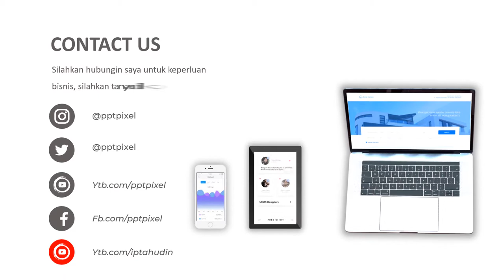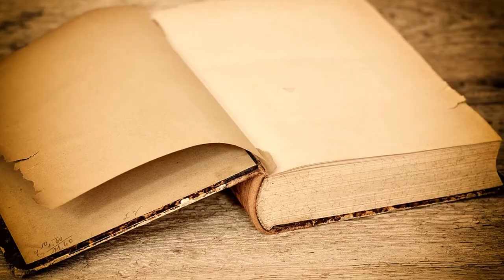Video Vintage Motions Typo, Promosi, Foto Klasik, Tulisan, Teks, Elegan, Bergerak